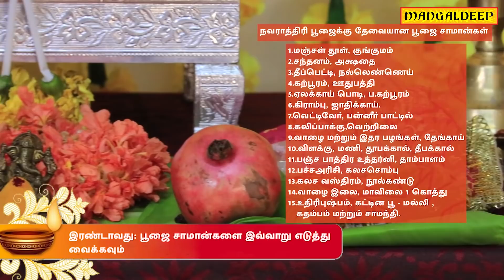Tamil - Step-by-Step Navratri Day 2 Durga Puja Vidhi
This Navratri pray to goddess Durga by following a step-by-step puja vidhi prepared by our expert pujaris.